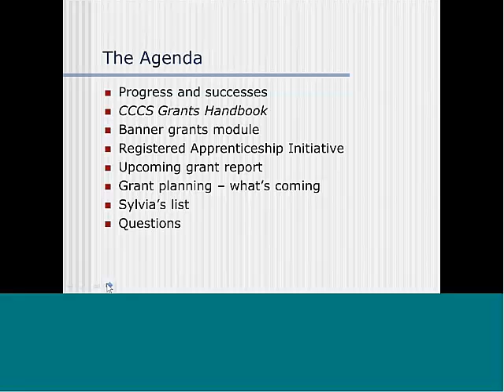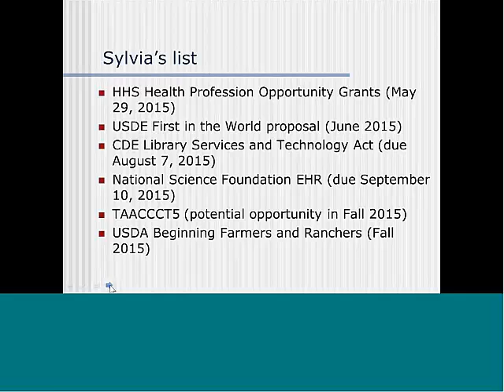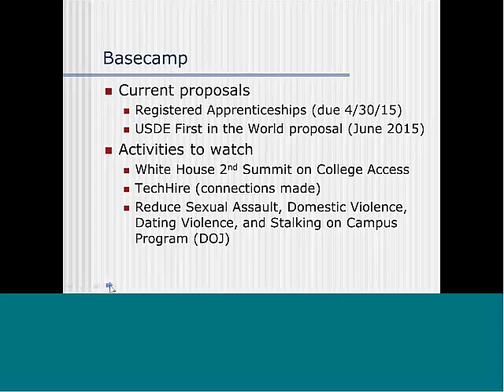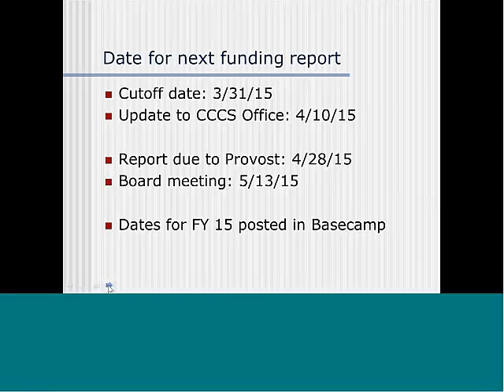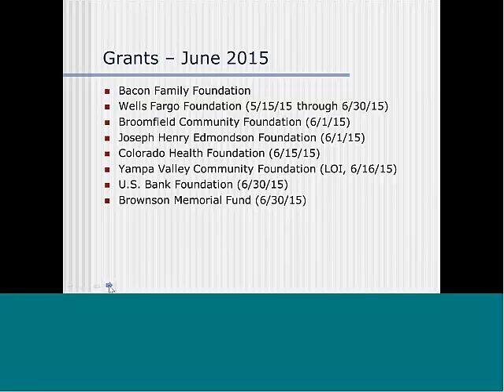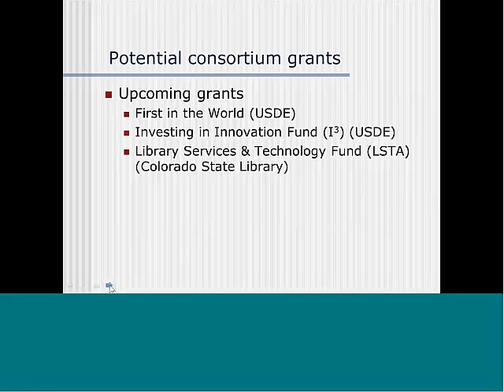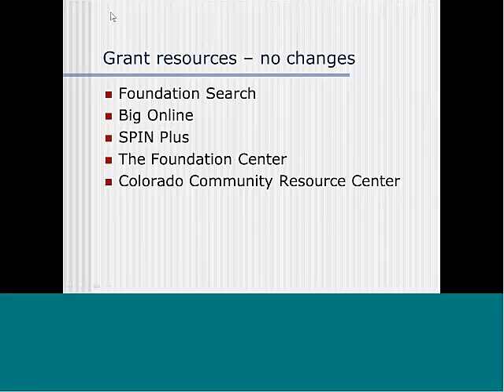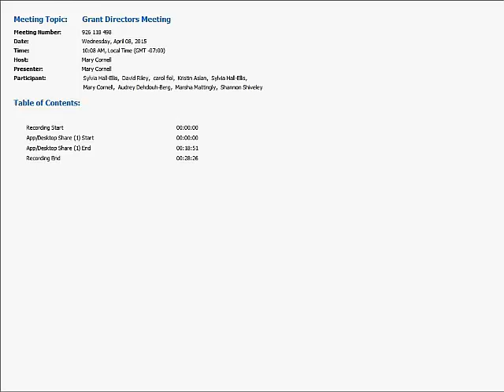CCCS Grant Directors Monthly Meeting April 8 2015